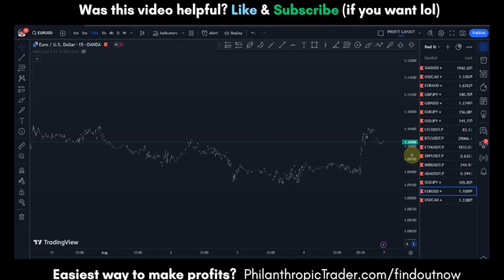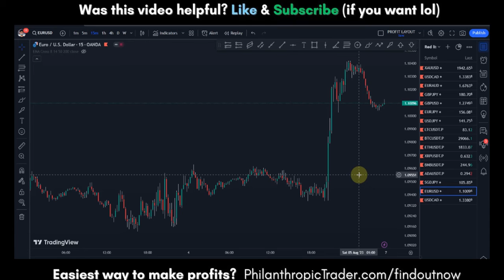How to Reset and Resize Charts on TradingView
In this video, I'll show you How to Reset and Resize Charts on TradingView

⍒ Forex Brokers ⍒

My recommended brokers with excellent trading conditions and outstanding customer support!

In this video, I'll show you how to quickly reset and resize your TradingView charts with ease. You'll learn how to revert charts back to default size as well as customize the width and height. I'll demonstrate how to snap charts to specific layouts for perfect alignment. Whether you trade stocks, crypto, forex or futures, proper chart sizing improves workflow. Follow along as I break down the steps to effortlessly resize and reset your TradingView charts. In just minutes, you'll be able to optimize chart dimensions and alignments for more efficient analysis. Regain charting perfection by learning how to reset and resize on TradingView.

⍒ ABOUT THE PHILANTHROPIC TRADER ⍒

The PhilanthropicTrader YouTube channel is the place to be if you are interested in trading videos. This Youtube channel covers topics about financial markets, forex indicators, forex robots (expert advisors), crypto, and trading strategies!

I started this channel to help and inspire people that are just starting out trading in the financial markets, in particular forex markets. I'm not another high school or college dropout, that's convincing you to purchase their overpriced courses. In fact, I graduated with a master's degree in law. It is my life goal to start several charities funded with the money I gained from financial markets. Making money is nice, but doing great things with it is even better. Join me on this mission!